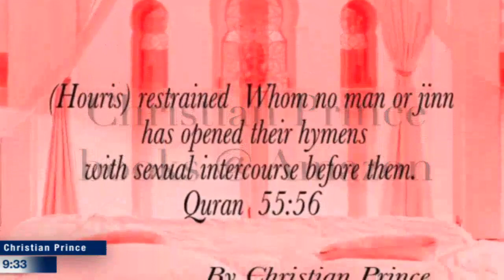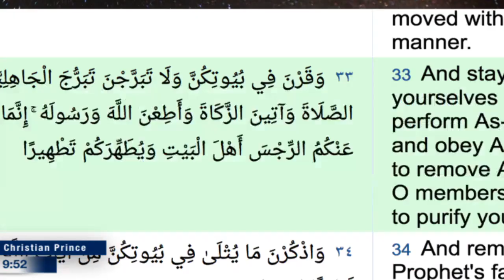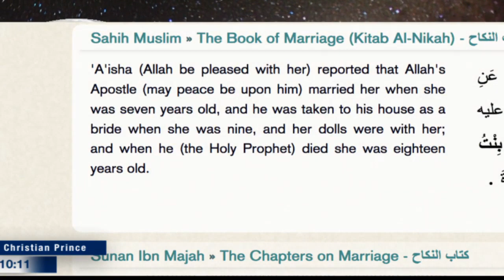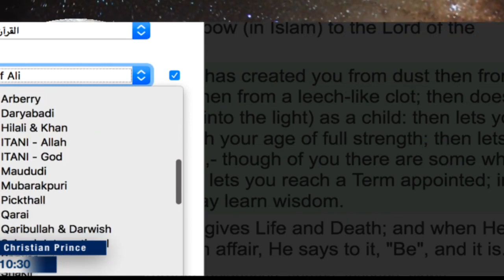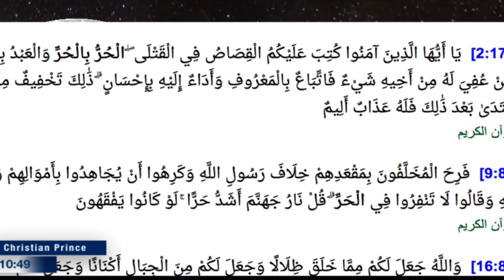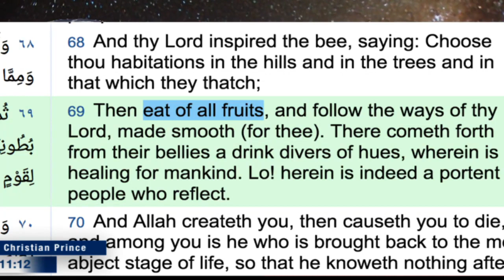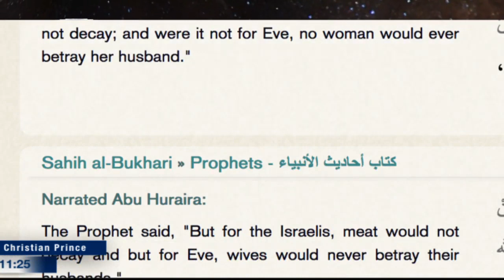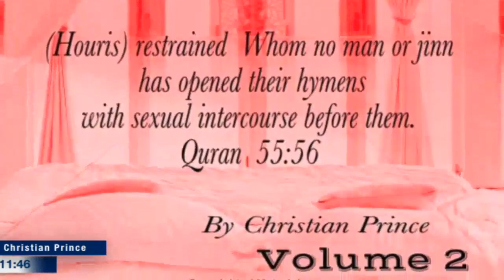Singing to Aisha? SABYAN AISYAH ISTRI RASULULLAH | COVER